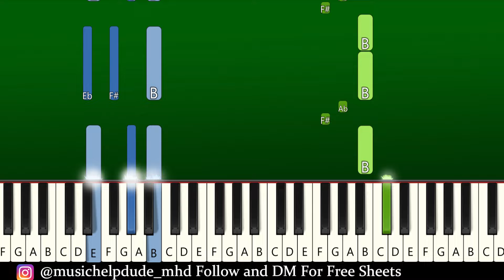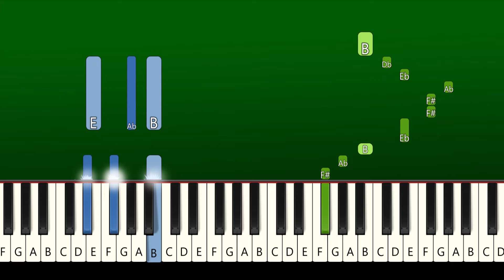Chappell Roan - The Giver (Piano Tutorial)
How To Play "Chappell Roan - The Giver" (Piano Tutorial With Sheets | Piano Medium | Piano Advanced | Piano Instrumental | Piano Karaoke)